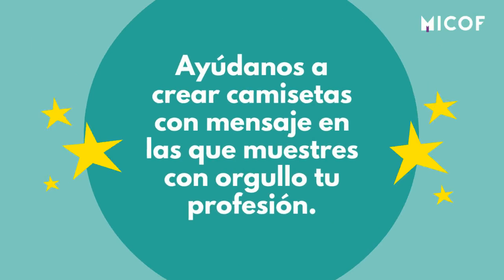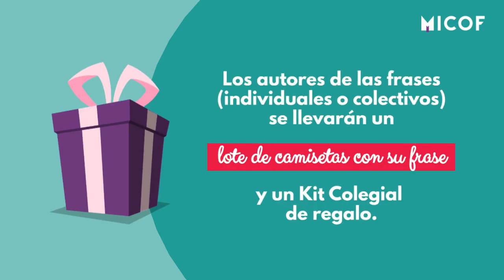Saca a relucir tu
💚 Ayer fue el día de la Inmaculada Concepción, Patrona de los farmacéuticos. Un día para sentir nuestro orgullofarmaceutico. ¿Te apuntas a esta campaña del MICOF? 😉